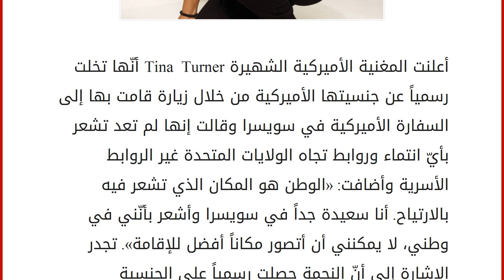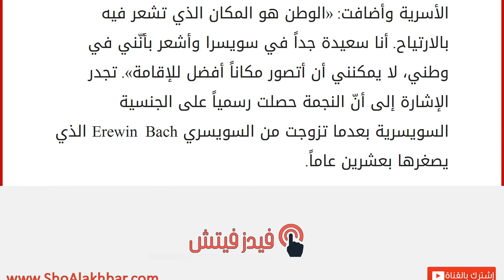Tina Turner تتخلّى عن جنسيّتها الأميركية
إقراألمقال كاملا :
أعلنت المغنية الأميركية الشهيرة Tina Turner أنّها تخلت رسمياً عن جنسيتها الأميركية من خلال زيارة قامت بها إلى السفارة الأميركية في سويسرا وقالت إنها لم تعد تشعر بأيّ انتماء وروابط تجاه الولايات المتحدة غير الروابط الأسرية وأضافت: «الوطن هو المكان الذي تشعر فيه بالارتياح. أنا سعيدة جداً في سويسرا وأشعر بأنّني في وطني، لا يمكنني أن أتصور مكاناً أفضل للإقامة». تجدر الإشارة إلى أنّ النجمة حصلت رسمياً على الجنسية السويسرية بعدما تزوجت من السويسري Erewin Bach الذي يصغرها بعشرين عاماً.